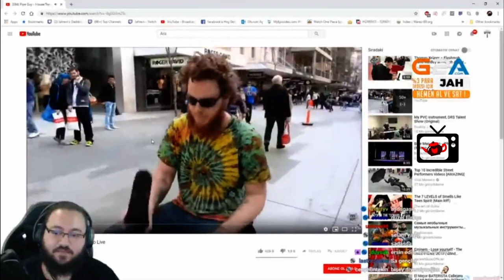Jahrein Terlik İle Müzik Yapan Eleman